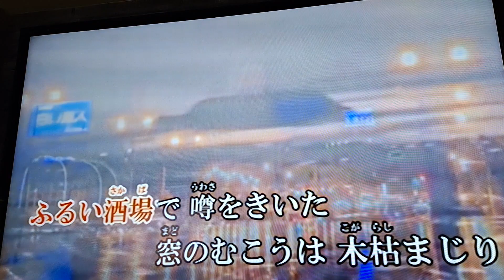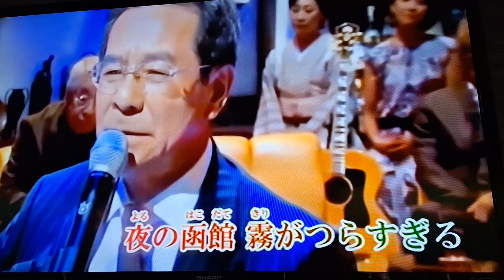施能捷カバー北の旅人~雅都卡拉ok